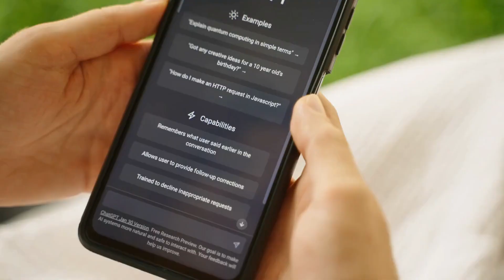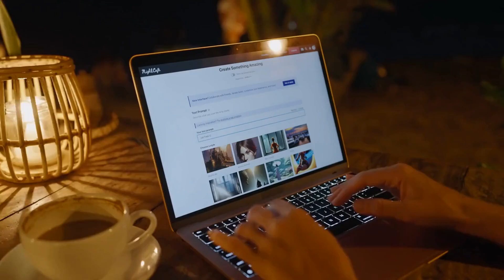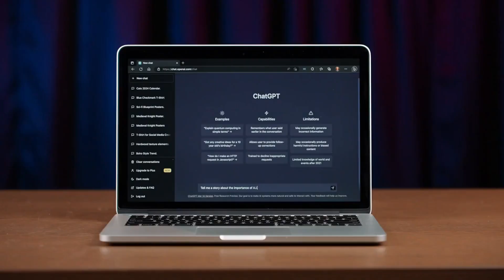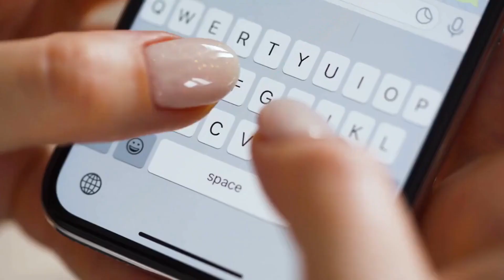Chat GPT for Language Learning and Practice: Tips and Techniques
Welcome to "Chat GPT for Language Learning and Practice: Tips and Techniques"! In this video, we'll explore how you can use Chat GPT, an advanced artificial intelligence language model, to improve your language learning and practice.

We'll start with an introduction to Chat GPT and its capabilities, including how it can generate natural-sounding conversation in various languages. Then, we'll dive into practical tips and techniques for using Chat GPT to enhance your language learning experience, such as practicing grammar and vocabulary, improving pronunciation, and engaging in conversations with the AI.

Whether you're a beginner or an advanced language learner, this video has something for everyone. By the end of the tutorial, you'll be able to harness the power of Chat GPT to take your language learning and practice to the next level.